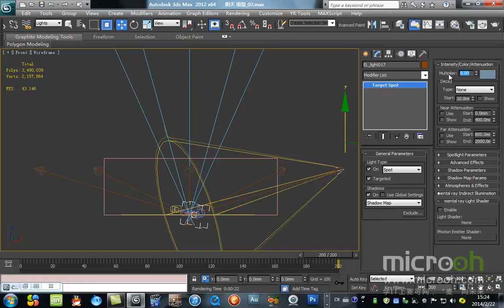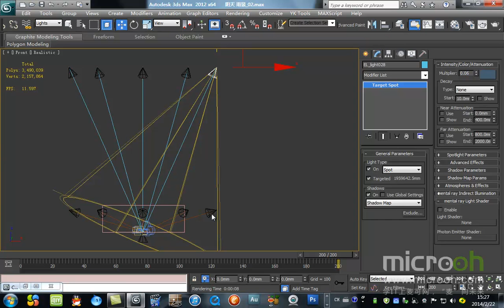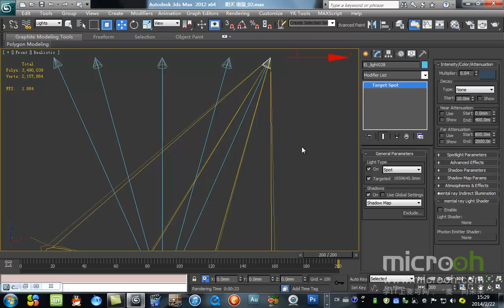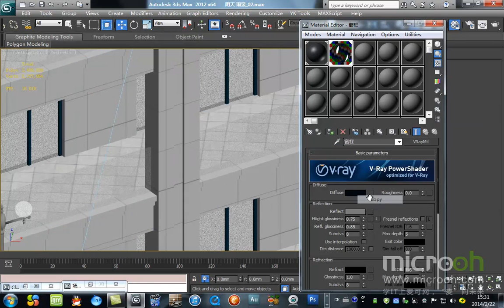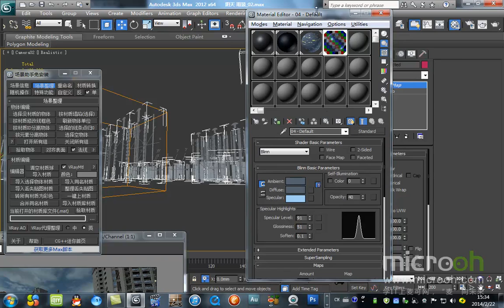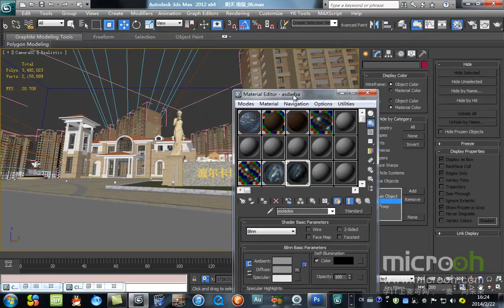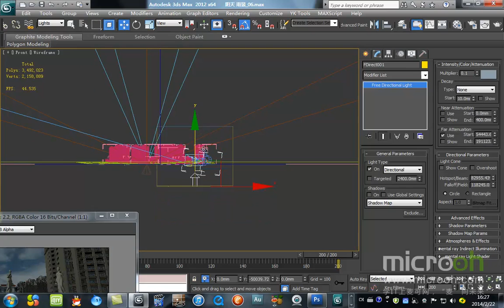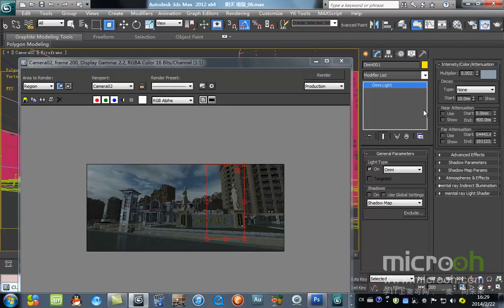自然场景类动画制作12 雨景动画表现3